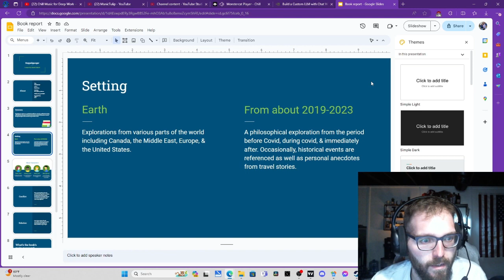Doppelganger - Should we Dive Deeper?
Do we do a Doppelganger book report?